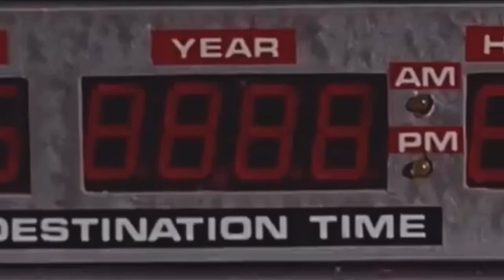Midnight Kids - Run It (feat. Annika Wells) (Archived Music Video Teaser)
Unreleased teaser for the Chance Peterik music video “Run It”

Track: Innocence by Midnight Kids